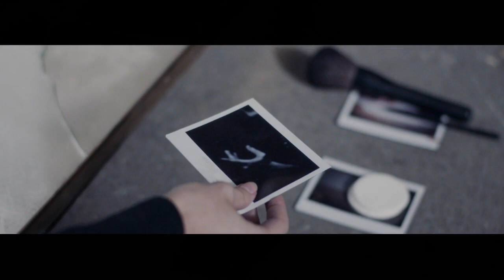Michael Leonardi - Rinascerai (Sanremo Giovani 2016)